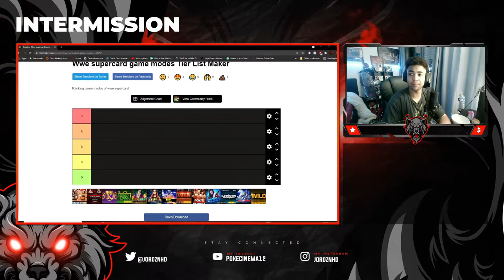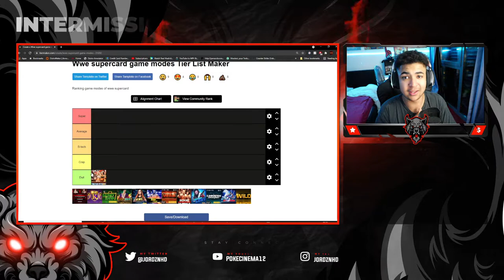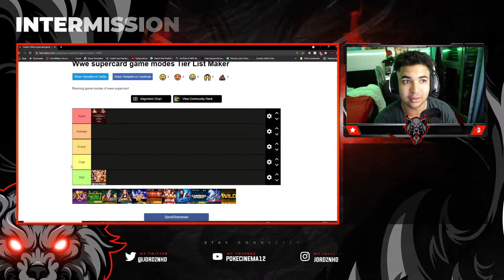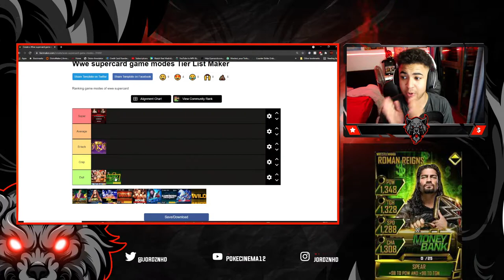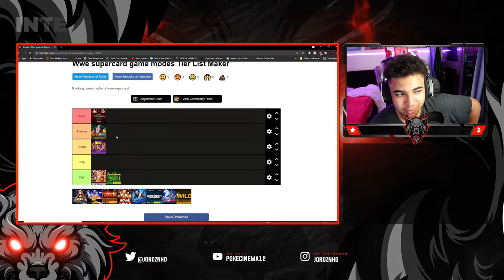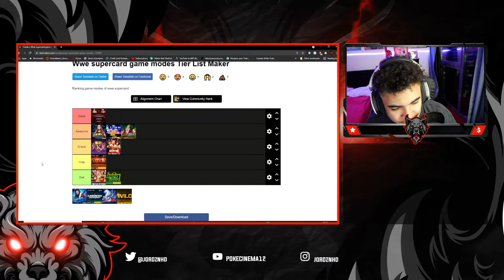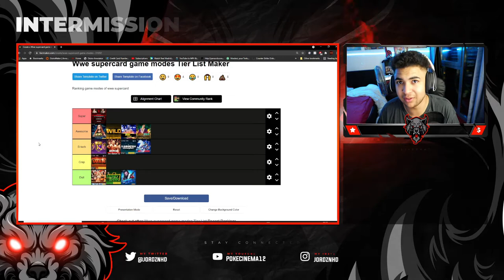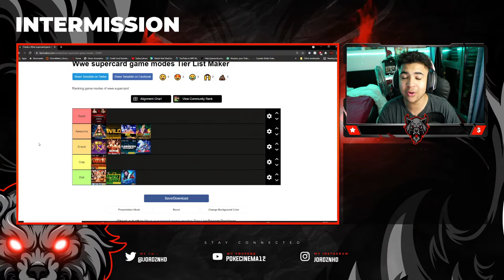WWE SUPERCARD| RATING THE BEST & WORST SUPERCARD GAME MODES IN HISTORY!!!